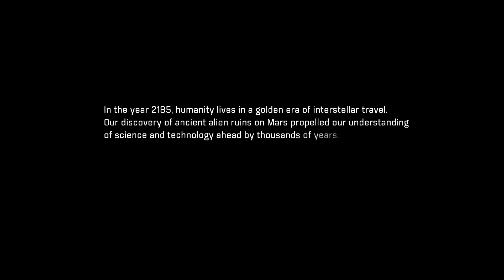Mass Effect Andromeda First Look!